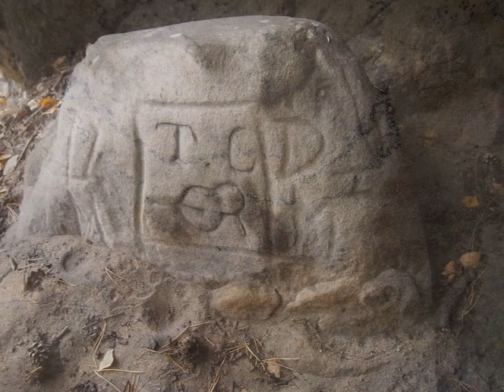Příhrazské skály - Skalní brána Doga a okolí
V dalším fotovideu v cyklu TOULKY SKALAMI vás zavedu do jedné krásné skalnaté oblasti Příhrazských skal..
Použitá hudba:  Vangelis - Sunlight